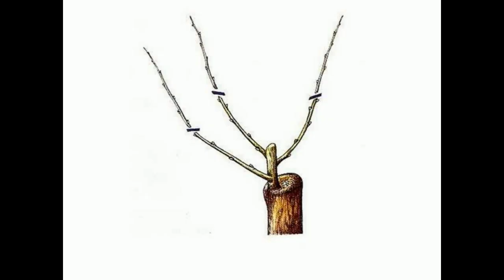دليل تقليم أشجار الخوخ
دليل مفصّل لعمليّة تقليم التّكوين أو التّشكيل لشجرة الخوخ في سنواتها الأولى.

خوخ,كيف,حديقة,نصيحة,شجرة
فرع، تشذيب,تقليم,تكوين,تقليم التّكوين,تقليم التّشكيل
طريقة تقليم الخوخ,طريقة تقليم شجرة الخوخ,مقطع تقليم شجرة الخوخ
دليل تقليم شجرة الخوخ,تقليم شجرة الخوخ بالتفصيل
فاكهة الخوخ,مضاعفة انتاج شجرة الخوخ,البستنة
تحسين حجم ثمرة الخوخ,تقنية التّقليم
زيادة انتاج شجرة الخوخ
كبف تضمن نموّ قويّ و انتاج وفير لشجرة الخوخ,مصر,تونس,ليبيا
الجزائر,المغرب,السّودان
السّعوديّة,الامارات,عمّان,الكويت,فلسطين,لبنان
الأردن,الكويت,العراق,سوريا,قطر